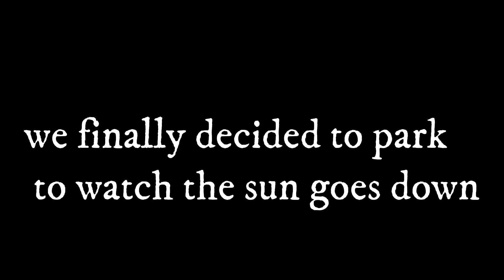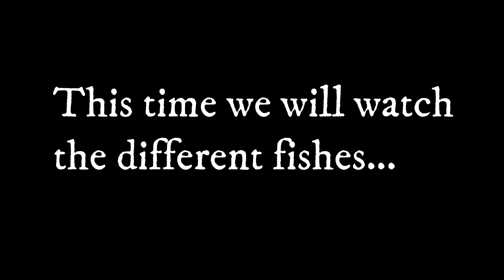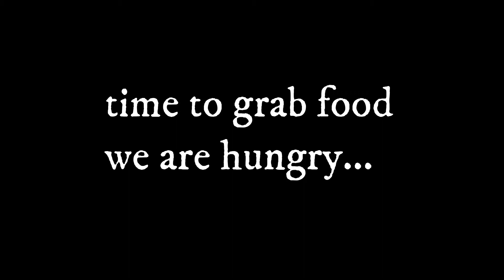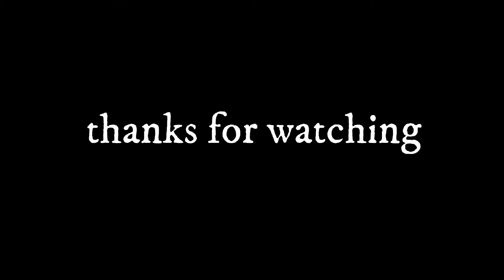Exploring Monterey California/Monterey Bay Aquarium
Guimar Jo youtube: Click the link below for more video cooking
What can you see in Monterey California Aquarium#guimar